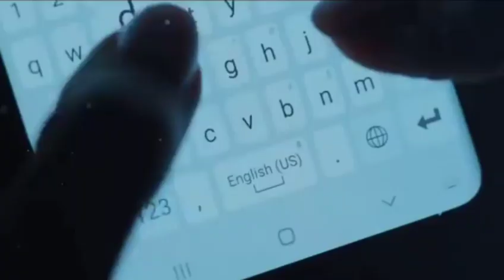भूकंप ने सब कुछ उजाड़ दिया।